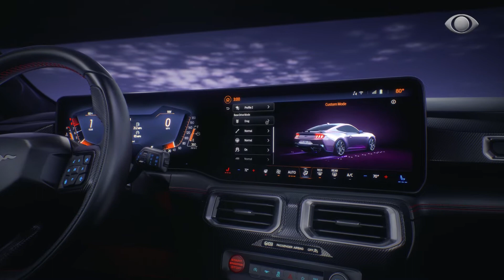SÉTIMA GERAÇÃO DO MUSTANG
☛ Ative o sino e receba o link de novos vídeos.✔ Curta ✔ Comente ✔ Compartilhe